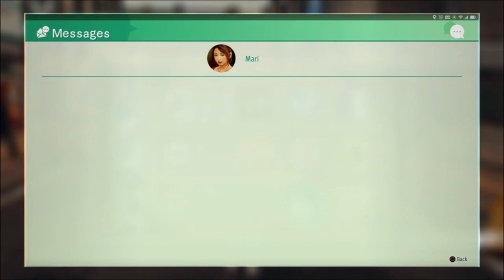Panties, Bombs, & Thieves-Let's Play Judgment Part 7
Takayuki Yagami was an attorney who after winning a case leaves that life after the person he got acquitted commits murder again.  He begins his personal quest for redemption and with a new murderer out who steals the eyes of his victims Yagami will have to put his skills to the test with Judge Eyes.
These side cases are getting pretty crazy